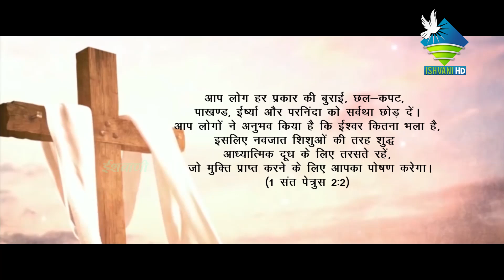Importance of fasting during Lent Season...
Amazon App Store :